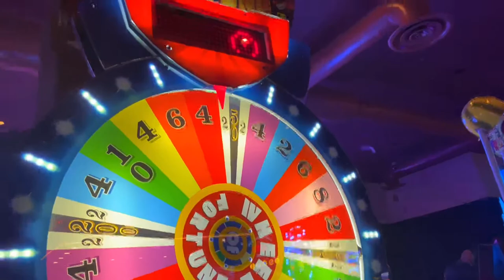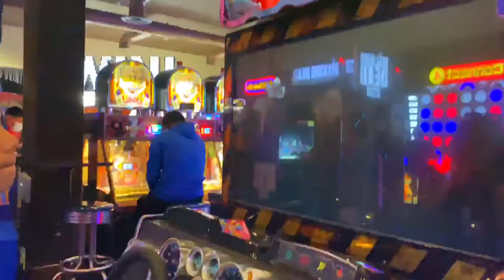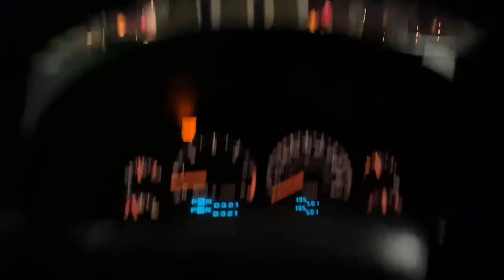VLOG WITH ME | go-karting + more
WELCOME BACK LUVS FOR ANOTHER VID
-today we’re going to VLOG
ITS SPRING BREAK
let’s go go karting

Music from